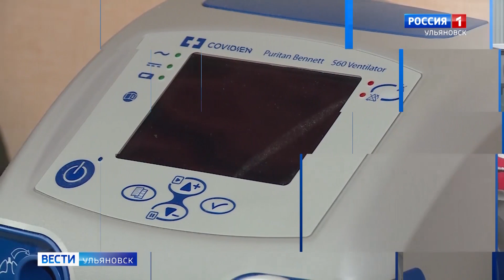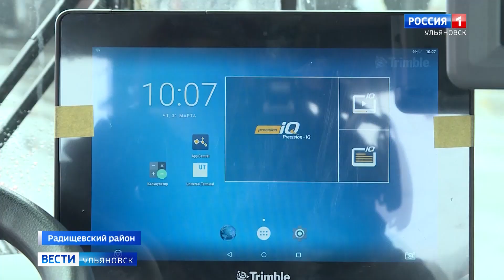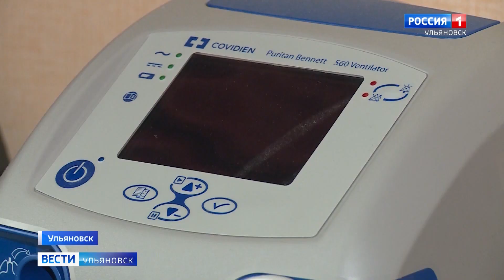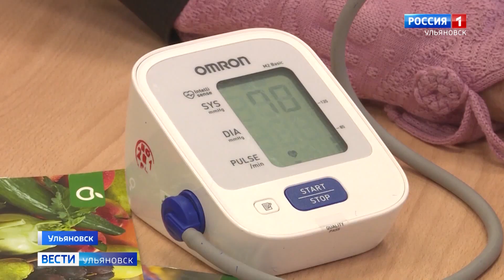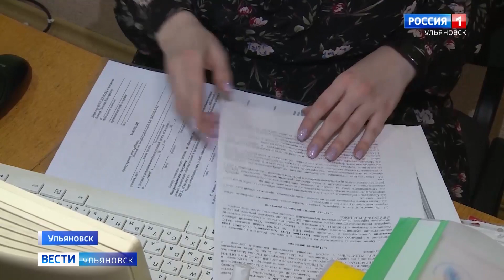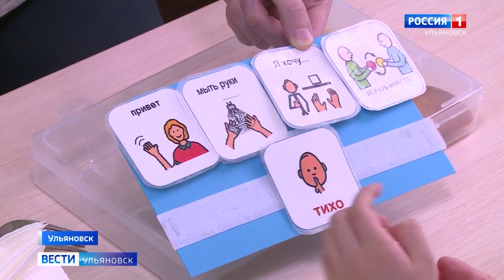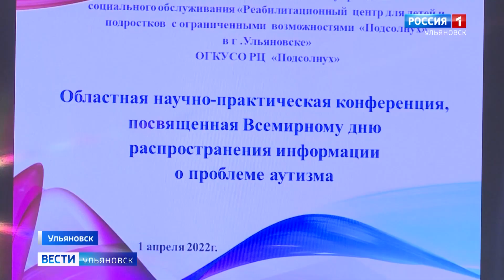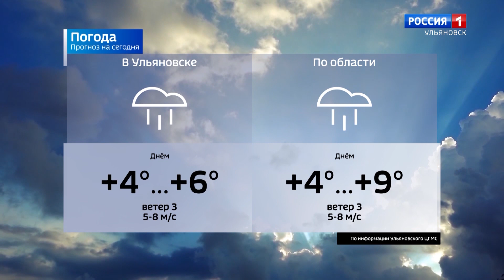Выпуск программы "Вести-Ульяновск" - 04.04.22 - 9.00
Как фермеры готовятся к весенне-полевым работам? И какую помощь аграрием окажет регион? Алексей Русских посетил Радищевский район. Итоги поездки у Ирины Шмыговой.

Дорогостоящих лекарств, которые спасают жизнь подростку, пришлось добиваться через прокуратуру. А пока чиновники исполняли решение суда, состояние здоровья ухудшилось.

И после ковидной паузы в Ульяновске возобновляются медицинские консультации. Где их можно пройти? Расскажем.